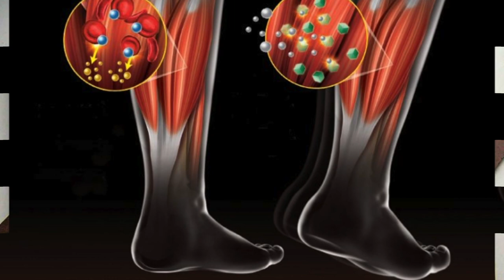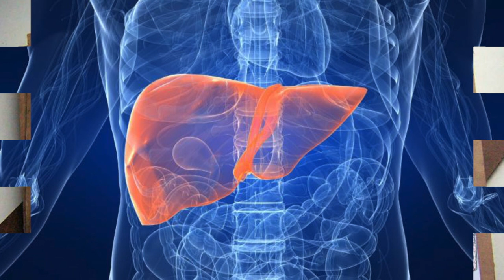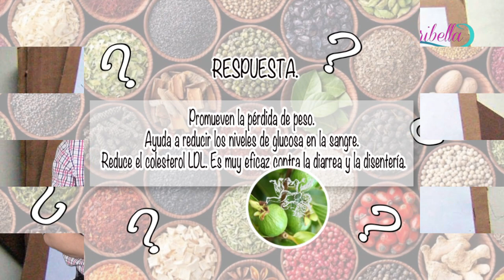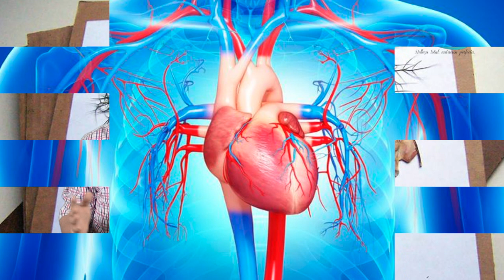NUTRIBELLA - GLUTAMINA con LIC. VICTOR HUGO BOCANEGRA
En tu programa NUTRIBELLA nuestro Asesor Herbolario te habla sobre: GLUTAMINA